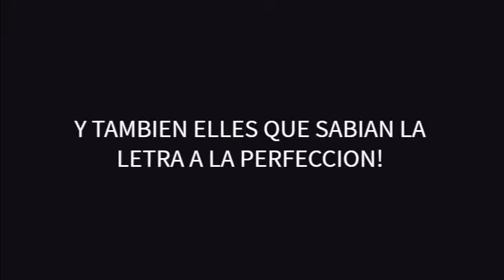Nos preguntamos sobre el lenguaje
Compartimos el video que hicimos para el encuentro intergeneracional del año 2018